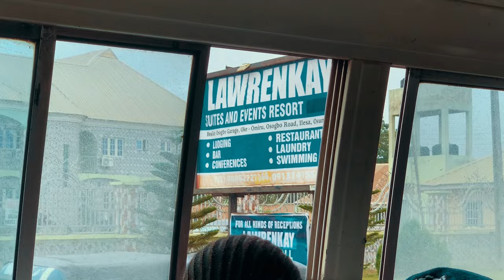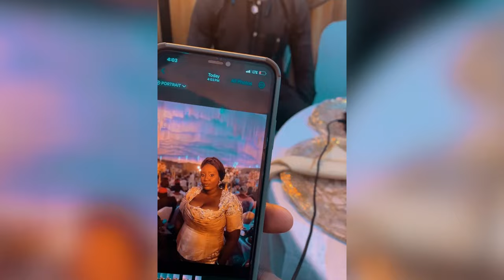I TRAVELLED TO ILESHA TO FIND A WIFE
Help me find love biko!

✩ MY PODCAST ✩